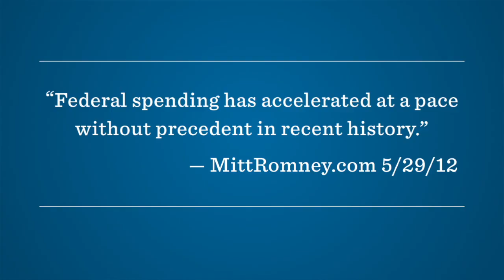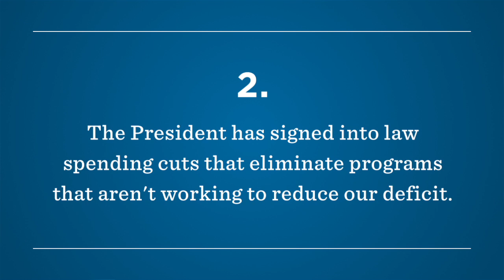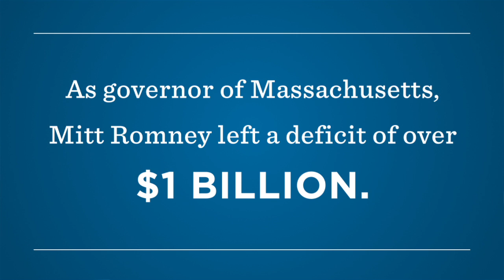Stephanie Cutter: Mitt Romney Blatantly Distorting the President's Record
Stephanie Cutter shares how it's getting worse:  not only is Mitt Romney distorting President Obama's record -- he won't tell the truth about his own record either.